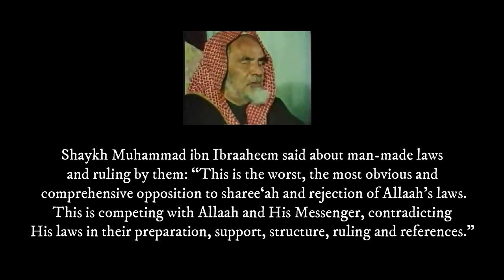Muhammad ibn Ibrahim Al ash-Shaykh On Judging By Man Made Law || Speakers Corner